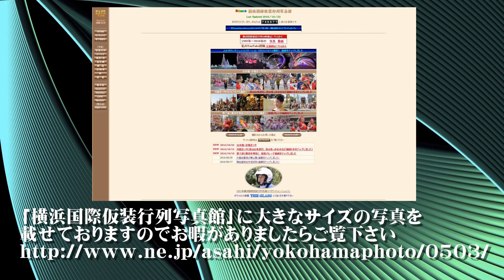20170503ザよこはまパレード2017（横浜DeＮＡベイスターズ）第65回横浜国際仮装行列